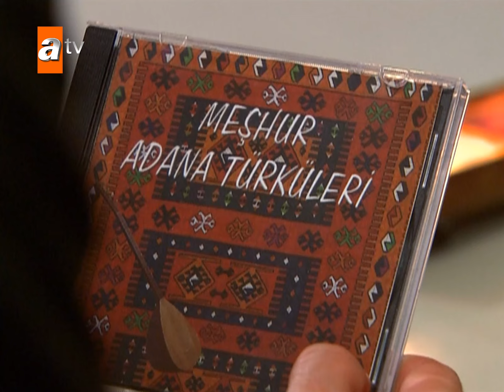Maraz Ali, İdil'e evlenme teklifi etti! - Adanalı 11. Bölüm